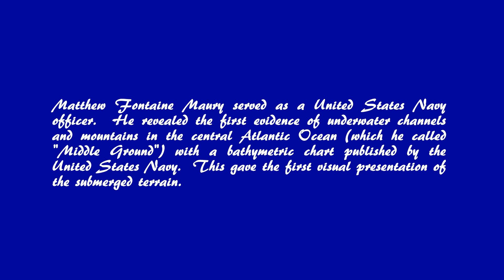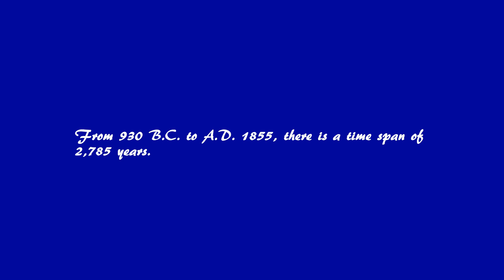Science & The Bible Ep. 12 - The Ocean Floor Contains Channels & Mountains - 2 Samuel 22:16, …